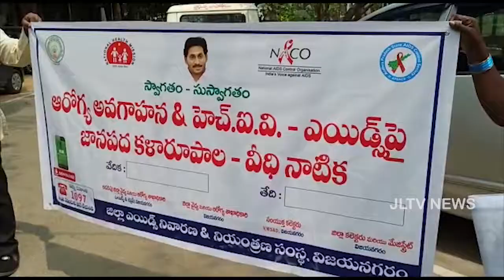JLTV News బులిటెన్ 16మార్చి 2021